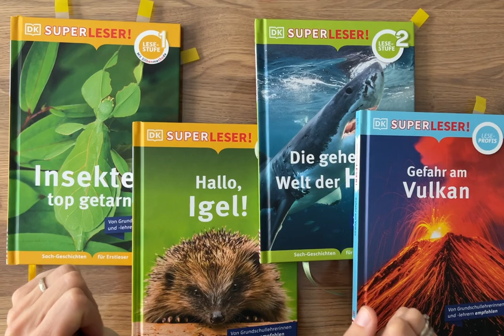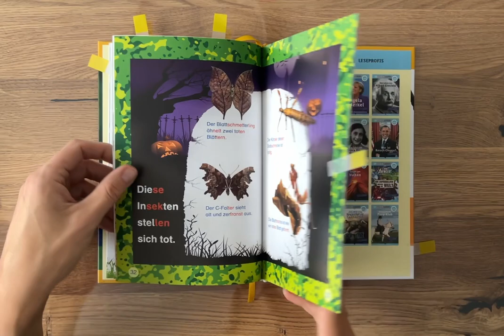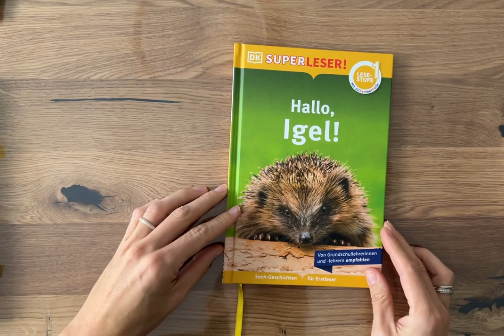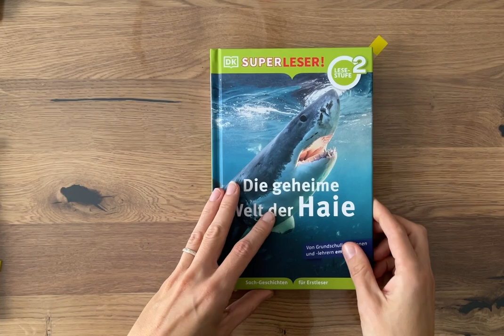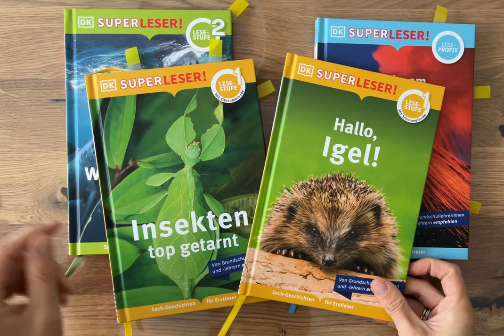Insekten top getarnt/ Hallo Igel/ Die geheime Welt der Haie/ Gefahr am Vulkan Lesebuch/ Superleser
Insekten top getarnt 1
Verlag: DK
Seitenanzahl: 48 Seiten
Preis:  8,95 €
Altersempfehlung: ab 6 Jahre

Hallo, Igel! 1
Die geheime Welt der Haie 1
Gefahr am Vulkan 1